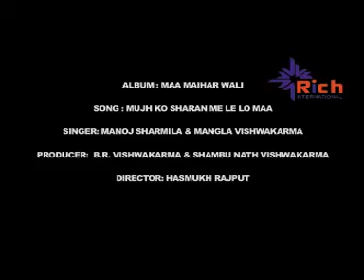Mujhako Saran Me Le Lo Maa | Hindi Bhakti Album | Maa Maihar Wali | Manoj Sharmila, Mangala Saloni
Song- Mujhako Saran Me Le Lo Maa
Album- Maa Maihar Wali
Singer- Mangala Saloni, Manoj
Lyrics- Niraj Vishwakarma
Music Label- Rich International
Full Song also Available for Downloading & Streaming online All Major OTT Platform
Rich International is the one of the powered in music company in India and registered in Mumbai. this video is one of the beautiful song of the HINDI music video "MAA MAIHAR WALI"